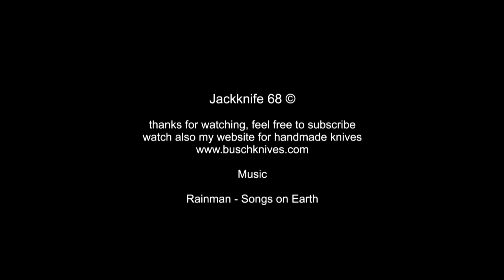Idol Rüdiger Nehberg meine Begegnung mit ihm